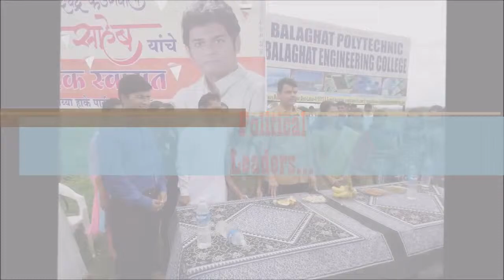The Golden ERA Of Computer Warriors .. ..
The journey of computer 2014 batch at Balaghat Polytechnic College, Ahmedpur... These our some sweet moments for The Co_Warriors group :)